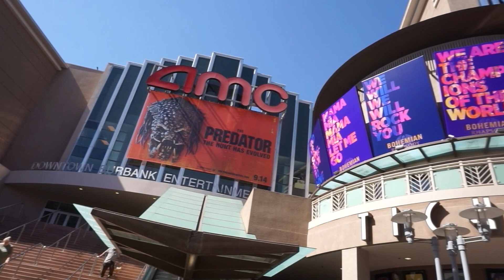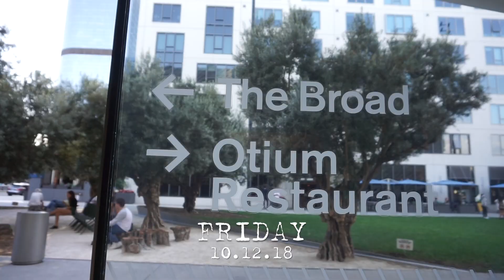The Broad Museum Los Angeles - Tin's Vloggin | vlog week 299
This week my Mom and I watched a Filipino movie called Exes Baggage and spent the afternoon at the Broad Museum with Melissa Melbeezeetv and her best friend Jimmy.

xoxo,
Tin ^.^

**10/08/18- 10/14/18**

 Camera used:
Sony A5100
or
Sony RX100V